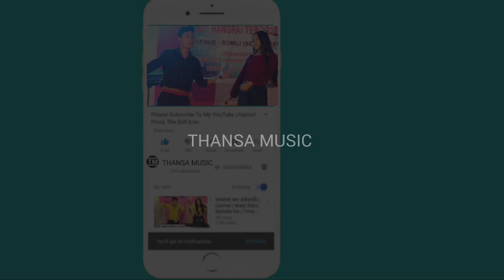CHAMARUI || KAUBRU COVER DANCE || NYTHOK TIPRASA DANCE GROUP || AT BOROMIZAN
Follow On Social Media.,...

*Copy Cover:-
Romi Murasing
Manik video
Parmita video
Bipasha Reang
Kokborok Music
Videos and
Official video